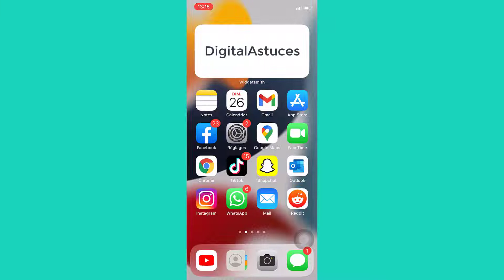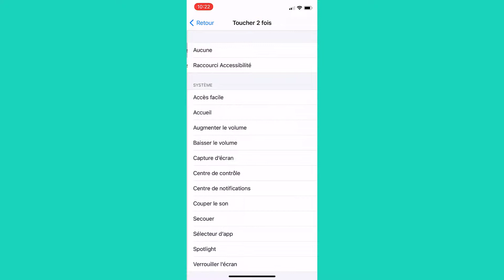Comment faire une capture d'écran sur iPhone 13 / Pro Max & mini (Screenshot iPhone 13)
Dans cette vidéo, je vais vous présenter 2 méthodes qui montrent comment faire une capture d'écran sur iPhone 13 / Pro Max & mini (Screenshot iPhone 13).

Méthode 1 :
Appuyer quelques secondes sur les deux boutons "Power" + "Volume haut" puis relâchez rapidement les deux boutons.

Méthode 2 :
1- Touchez « Réglages » ;
2- Touchez « Accessibilité » ;
3- Puis touchez « Toucher » ;
4- Touchez « Toucher le dos de l’appareil » ;
5- Touchez « Toucher 2 fois » ;
6- Puis touchez « Capture d’écran » ;
7- Maintenant, il suffit de toucher le dos 2 fois pour faire une capture d'écran.

Comment activer le partage de connexion sur iPhone 13 pro max et mini, partage de wifi iPhone 13

Comment mettre une Carte SIM dans un iPhone 13 (Pro Max & Mini), insérer carte SIM iPhone 13

comment faire une capture d'écran sur iphone 13 screenshot iphone 13 capture d'ecran iphone 13 pro max screen iphone 13 copie ecran iphone 13.